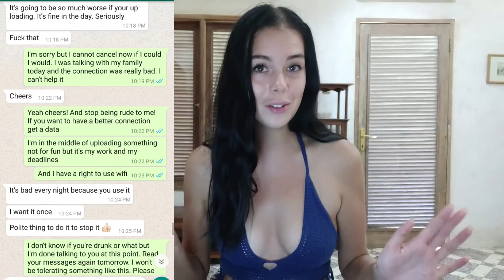Seba nie pozwala mi korzystać z Internetu! Pokazuję SCREENY!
Dziękuję wszystkim Patronom za wsparcie i obiecuję dużo przedpremierowych odcinków!